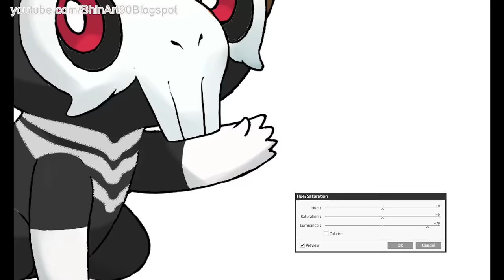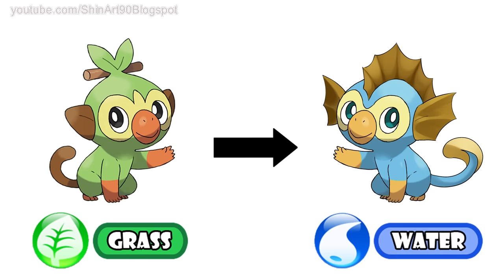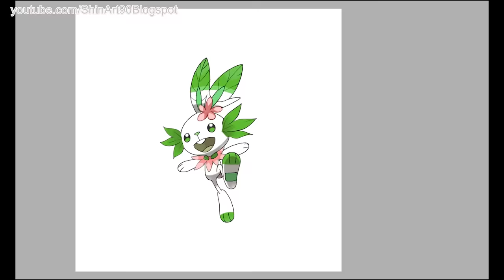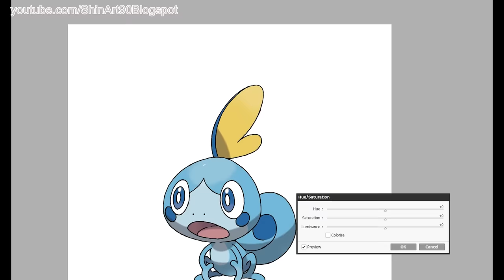Pokemon Starters Gen 8 Type Swap: Scorbunny, Grookey, Sobble.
This is a new version: Pokemon Evolution Type Swap - Fanart